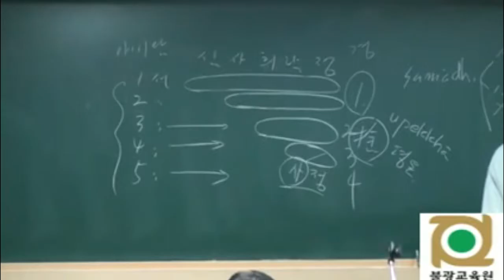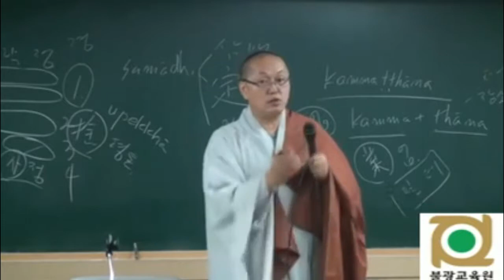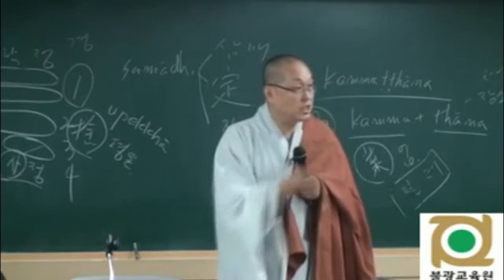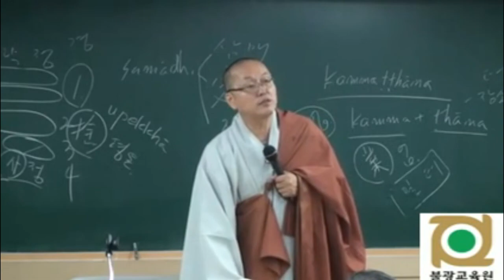각묵스님 청정도론 22 제1권 p278 Vis III 27 어떻게 닦아야 하는가